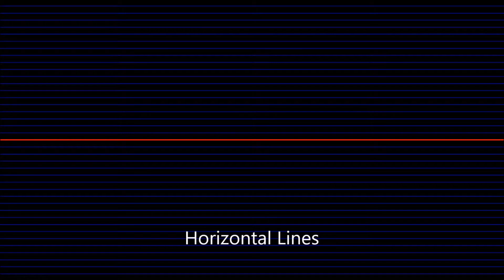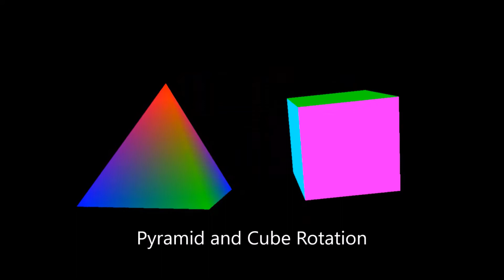OpenGL primitive assignments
Primitive programs in OpenGL using native windowing.
It covers the fundamental topics in graphics programming using OpenGL.
Programmed in fixed function pipeline.